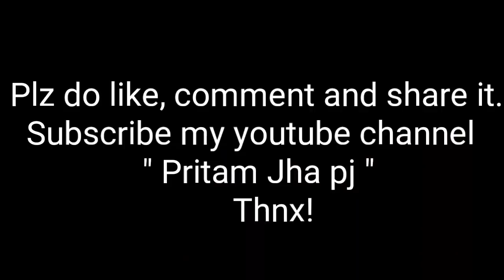Pal – Jalebi | Arijit Singh | Cover | Pritam Jha | Ashish Rox | Pj music lab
Singer :- Pritam Jha
Live guitar played by Ashish Rox
Recording, arranging, mixing and mastering by Pritam Jha pj
Pj music lab ..

Video credit
Camera :- Normal smart phone
Captured by Vikram Kumar and Anurag mishra
Direction :- Pritam Jha pj

Banner : Vishesh Films in association with Mahesh Bhatt

Singers : Arijit Singh & Shreya Ghoshal

Lyrics : Prashant Ingole & Kunaal Vermaa

Music Team :

Original Song Theme written and composed by :

Javed - Mohsin

Song Programmed & Sound Design by : Dj Phukan

Asst.programmer : Madhab Deka

Live Guitars : Ankur Mukherjee

Live Flute : P.M.K Naveen Kumar

Shreya Ghoshal’s Vocals Recorded by : Amey Londhe

At Audio Garage Studio.

Live Instruments recorded : Pankaj Borah at Neo Sound studio